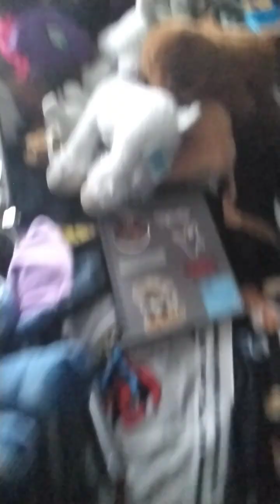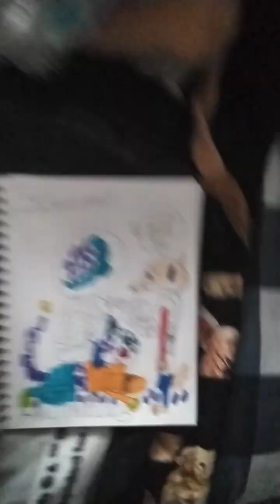update on my vacation to fort Frances